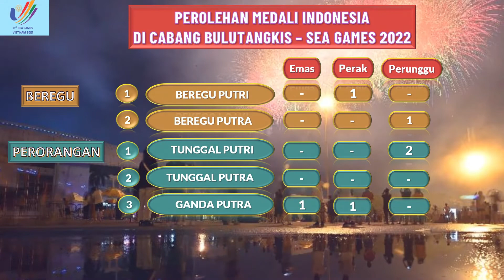Perolehan Medali Bulutangkis Indonesia di Sea Games 2022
Perolehan medali yang diraih Indonesia dari cabang olahraga bulutangkis beregu dan perorangan di Sea Games 31 Vietnam 2022